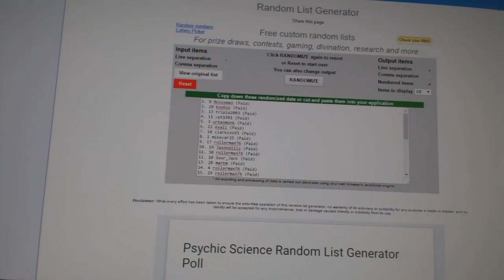C&C #6395 Multi Randoms